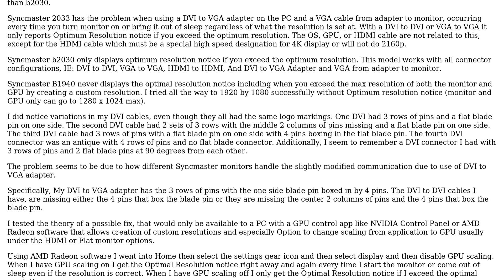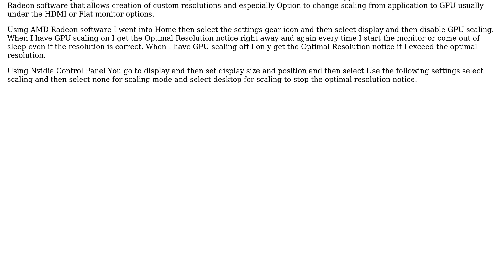HDMI connected Samsung Monitor says "Not Optimum Mode, Recommended Mode 1920x1080 60 hz"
With thanks & praise to God, and with thanks to the many people who have made this project possible! | Content (except music & images) licensed under cc by-sa 3.0 | Music | Images & others | With thanks to user Todayboy user Stealth user red user JW0914 user Carl Sucro and the Stack Exchange Network Trademarks are property of their respective owners. You are responsible for your own actions.